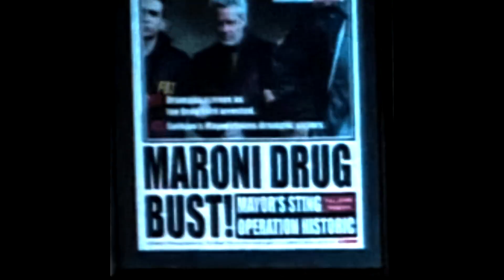¡DOCTOR DOOM EN THUNDERBOLTS! Red Hulk en Latveria, Trama X Men 1 UCM, Mutantes en Dimension Noon!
Filtrada Batalla Final Thunderbolts en Latveria / Lider y Modok convertiran al General Ross en Red Hulk / Trama Pelicula Mutants de Marvel Studios / What If Temporada 2 Trailer / Adam Warlock Guardianes 3 Polemica / James Gunn Confirmo a Henry Cavill como Superman / Cancelada Batman Beyond de Michael Kaeton / Vulko Morira en Aquaman 2 / Salvatore Maroni en serie Pinguino The Batman / Semifinales Mundial Qatar 2022 Prediccion / Memes y más!

► ¡Sígueme BROU!